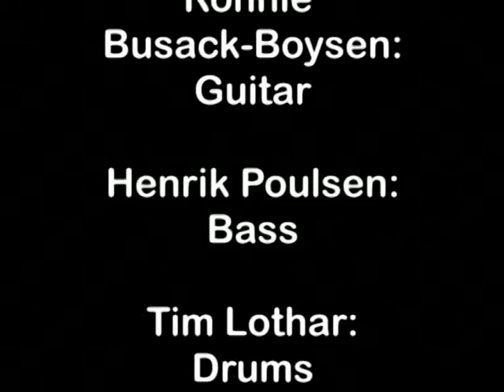Peter Nande Band Slut nummer